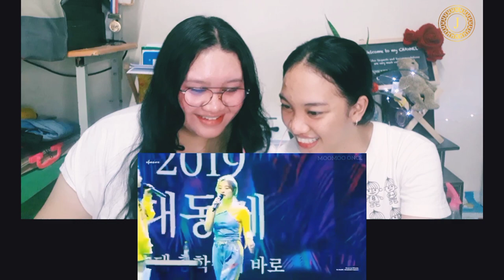MAMAMOO GAY MOMENTS | Reaction Video ( eng. sub)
Hi y'all 👋

If you enjoyed this video please do